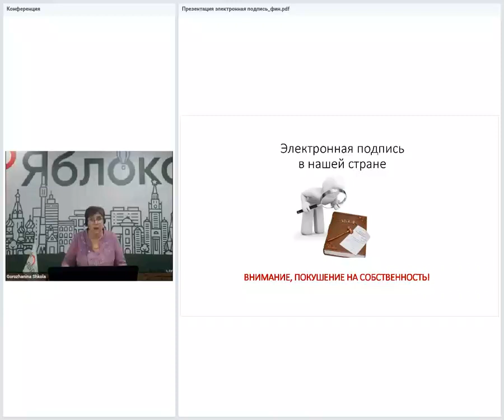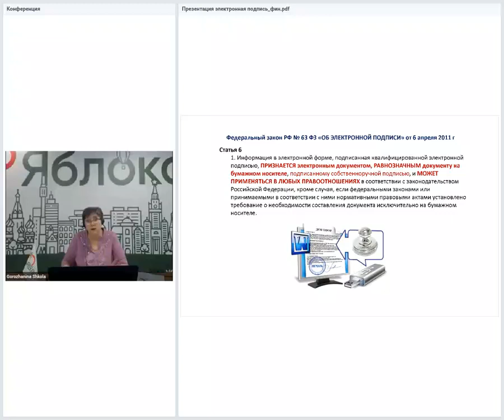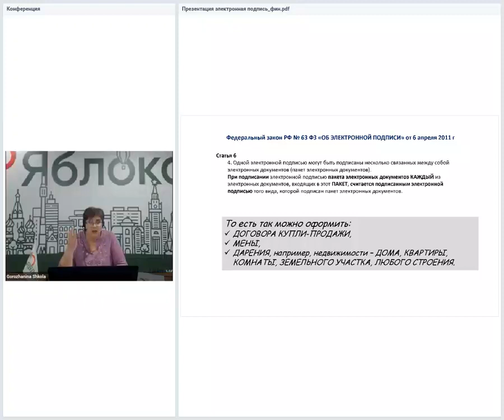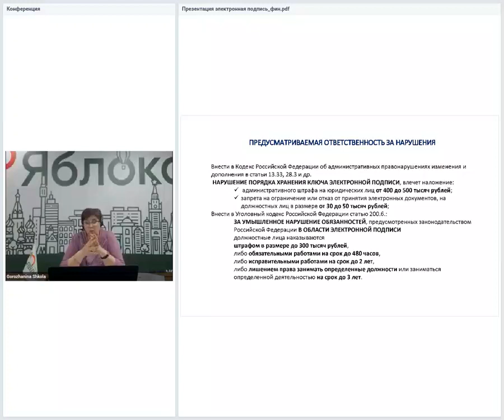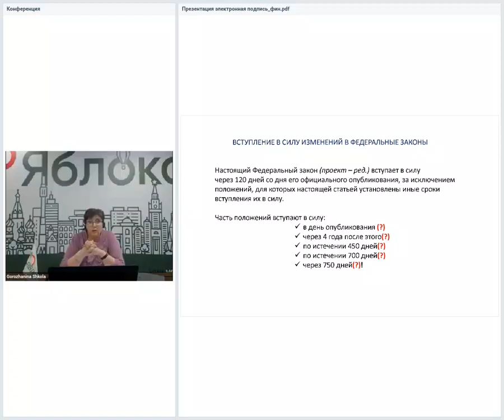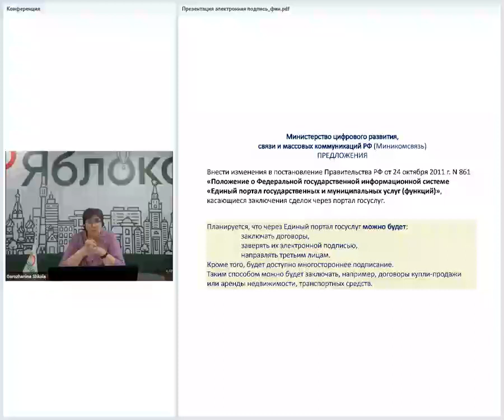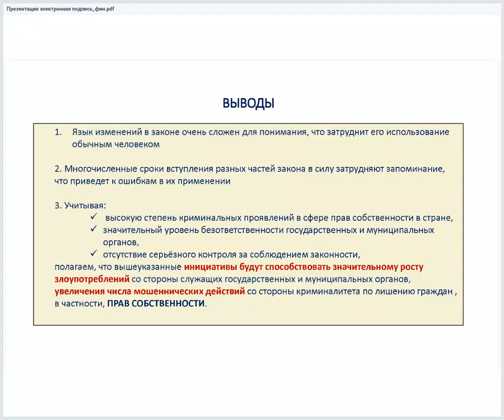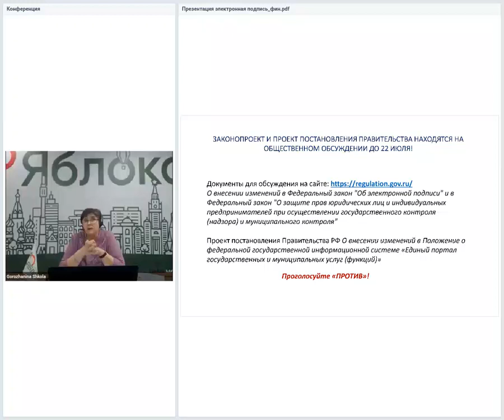Электронная подпись: покушение на собственность! (10.07.2019)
Наши парламентские депутаты, об именах и действиях которых мы годами ничего не слышим, совместно с Минкомсвязи подготовили очередное покушение на безопасность наших прав собственности.
Это законопроект. Он опубликован на Федеральном портале нормативных правовых актов
Законопроектом на 24 страницах вносятся многочисленные изменения и дополнения в ФЗ «Об электронной подписи», а также в ФЗ «О защите прав юридических лиц и индивидуальных предпринимателей при осуществлении государственного контроля (надзора) и муниципального контроля», ФЗ «Об аккредитации в национальной системе аккредитации», в Кодекс Российской Федерации об административных правонарушениях и Уголовный кодекс Российской Федерации
Самым важным в предлагаемых изменениях является то, что:
1. Информация в электронной форме, подписанная квалифицированной электронной подписью, признается электронным документом, равнозначным документу на бумажном носителе, подписанному собственноручной подписью, и может применяться в любых правоотношениях: совершении гражданско-правовых сделок – т.е. договоров купли-продажи движимого и недвижимого имущества, мены, дарения, аренды и т.п.
оказании государственных и муниципальных услуг, например, при предъявлении налоговых претензий, отказе в оформлении паспортов, регистрации места жительства и пр.
при совершении иных юридически значимых действий.
2. Одной электронной подписью могут быть подписаны несколько связанных между собой электронных документов (пакет электронных документов). То есть при оформлении сделки с недвижимостью, банковского кредита и т.п. можно все документы подписать электронной подписью, естественно, без вашего участия.
Кроме этого документа, теперь ещё Минкомсвязи предложило совершать вышеуказанные действия и заключать сделки через Единый портал госуслуг, для чего внести изменения в постановление Правительства Российской Федерации от 24 октября 2011 г. N 861  «Положение о Федеральной государственной информационной системе «Единый портал государственных и муниципальных услуг (функций)».
ВЫВОДЫ:
1. Язык изменений в законе очень сложен для понимания, что затруднит его использование обычным человеком.
2. Многочисленные сроки вступления разных частей закона в силу затрудняют запоминание, что приведет к ошибкам в их применении. (В тексте указанно более пяти сроков вступления частей закона в силу -со дня официального опубликования, через четыре года, после истечения семисот дней, до истечения четырехсот пятидесяти дней и т.п.)
3. Учитывая:высокую степень криминальных проявлений в сфере прав собственности в стране, значительный уровень безответственности государственных и муниципальных органов, отсутствие серьёзного контроля за соблюдением законности, полагаем, что вышеуказанные инициативы будут способствовать значительному росту злоупотреблений со стороны служащих государственных и муниципальных органов, увеличения числа мошеннических действий со стороны криминалитета по лишению граждан , в частности, прав собственности.

Уважаемые друзья, этот законопроект и постановление не должны пройти. Мы можем проголосовать против них на Федеральном портале нормативных правовых актов.
1. О внесении изменений в Федеральный закон "Об электронной подписи" и в Федеральный закон "О защите прав юридических лиц и индивидуальных предпринимателей при осуществлении государственного контроля (надзора) и муниципального контроля"
2. Проект постановления Правительства РФ О внесении изменений в Положение о федеральной государственной информационной системе «Единый портал государственных и муниципальных услуг (функций)»